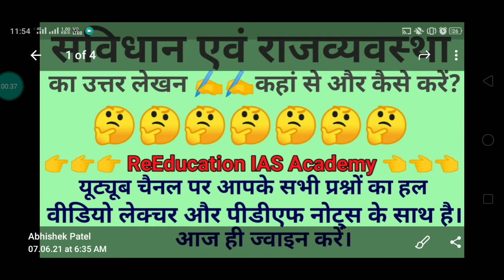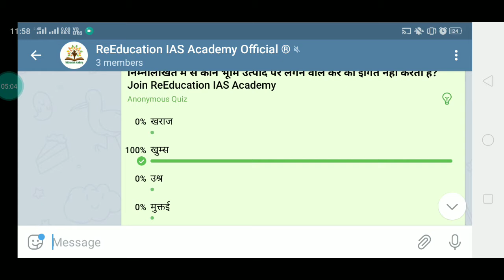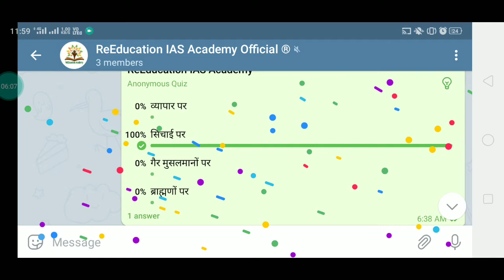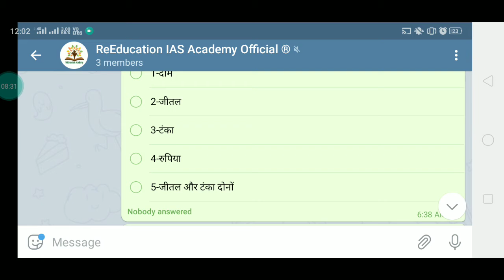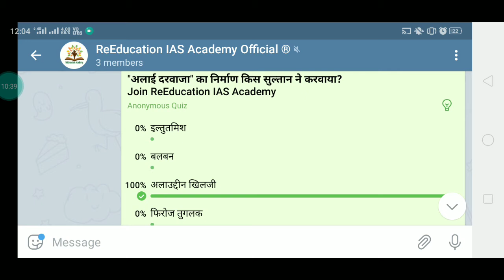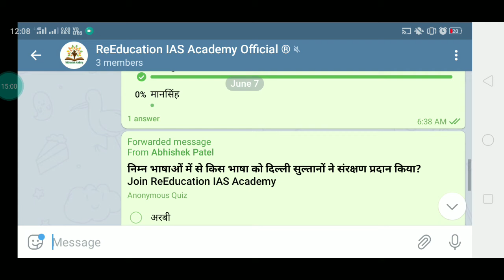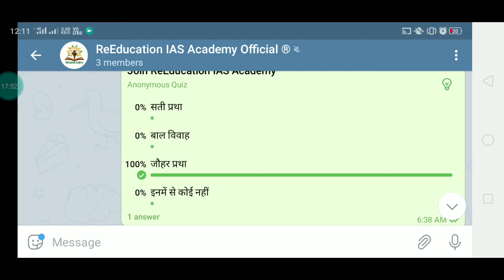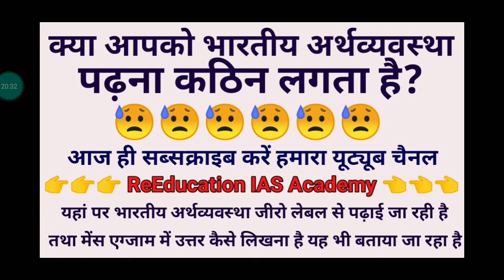UP PCS TEST NO 14 दिल्ली सल्तनत का प्रशासन, कला एवं स्थापत्य, और साहित्य।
_About this video:- नमस्कार दोस्तों यह टेस्ट सीरीज संख्या 14 का वीडियो सलूशन है। यह टेस्ट सीरीज प्रतिदिन शाम 4:00 बजे टेलीग्राम ग्रुप ReEducation IAS Academy पर होती है। इस ग्रुप पर सोमवार से शनिवार तक प्रतिदिन अलग-अलग विषय का टेस्ट होता है तथा टेस्ट के तुरंत बाद उसका वीडियो सलूशन दे दिया जाता है। जिससे कि छात्र अच्छे से अपनी गलती को पहचान सकें तथा अपनी तैयारी को गति दे सकें।